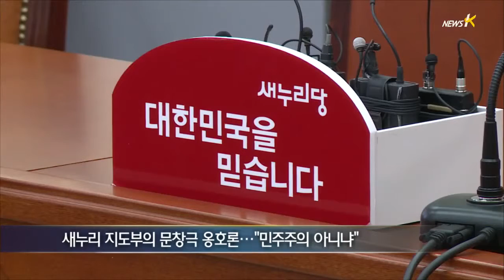'친박 중용·공안 강화·김기춘 유임'... 靑 개편 3대 키워드 (2014.6.12)